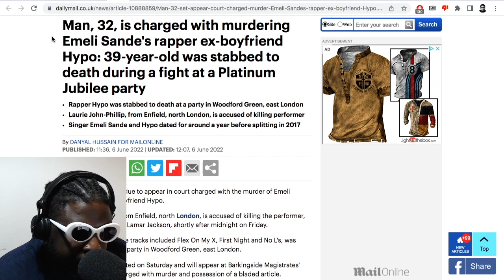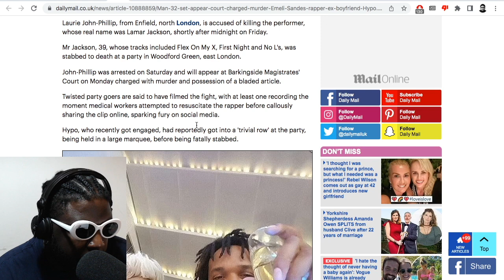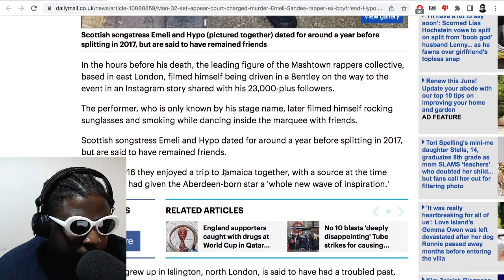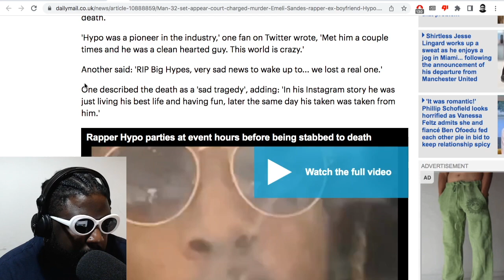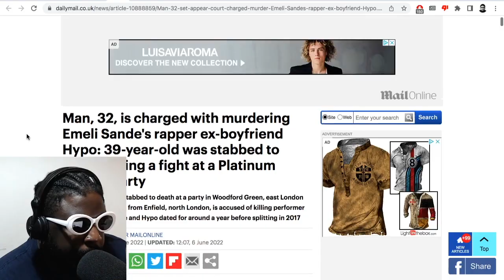RIP Hypo from Mashtown